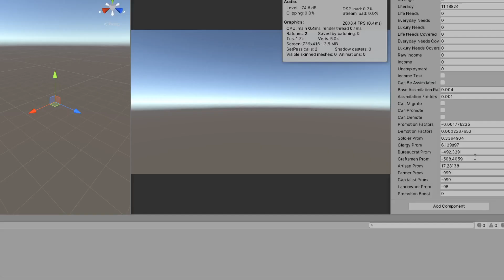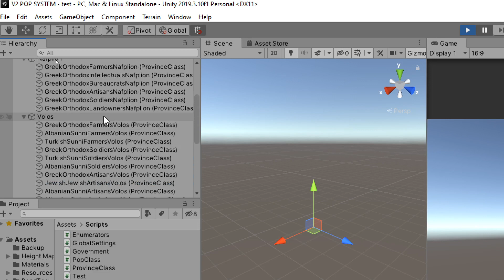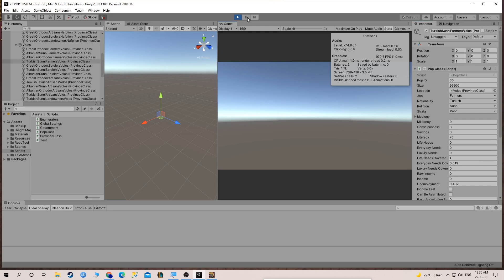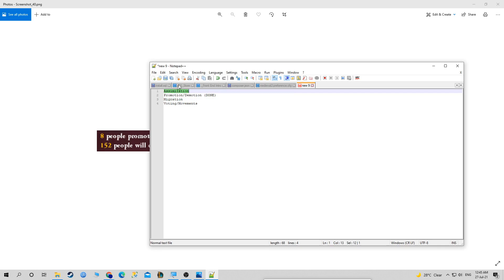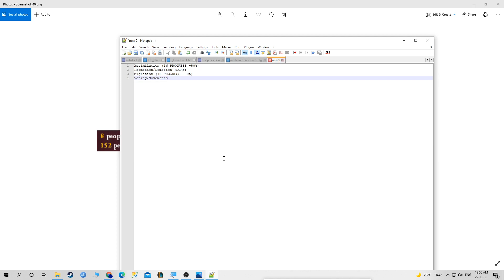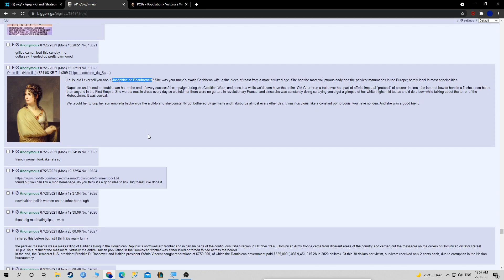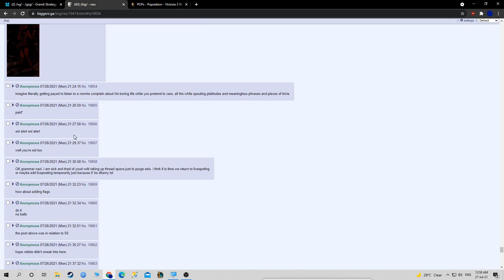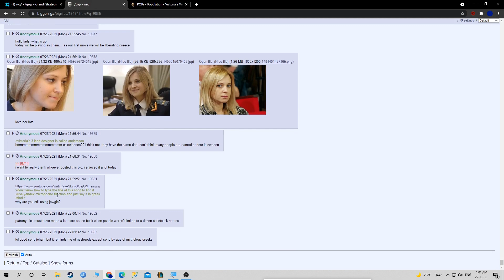[Victoria 2] Programming a Population System - Promotion/Demotion (Unity/C#)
I have been coding (from scratch) a population system similar to the one used in Victoria 2
So far I have finished the promotion/demotion system, one of the 4 major pop dynamics

If you know how to code, developing strategy games may not be as hard as you will initially believe